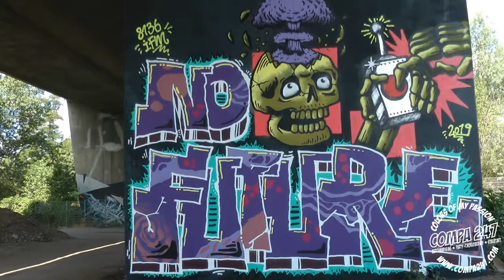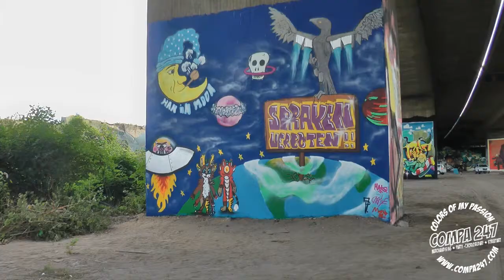[Hallspotting] #3 The day after... Hafendampf 2019, 27./28.7., Graffitis in Essen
und Facebook:
Vielen Dank für den Backgroundtrack:
Song-Titel: Lebenskünstler .-. Interpret: Jirka Otte & DJ FreakyBee .-. Album: HomeZone .-. mehr davon